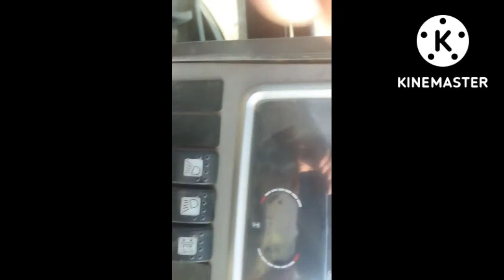JCB_3DX JCB चलाने का न्यू ट्रिक || JCB Chalane Ka Trick ||Powertrack FE please🙏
जेसीबी चलाना सीख
जेसीबी से मिट्टी को डाई कैसे होता है
कौन सा जेसीबी अच्छा होता है
जेसीबी में कितने मॉडल होते हैं
कौन सा जेसीबी खरीदना अच्छा होगा
जेसीबी कैसे चलाया जाता है
जेसीबी कहां सिखाया जाता है
जेसीबी का दाम कितना होता है
JCB chalana sikhe
JCB se mitti ka kodai kaise hota hai
kaun sa JCB achcha hota hai
JCB mein kitne model hote Hain
kaun sa JCB kharidna achcha hoga
JCB chalana kahan sikhaya jata hai
JCB machine kaise chalayen
JCB machine ka dam kitna hota hai
how to work of JCB

how many price of JCB in India
what is your work of JCB machine
how to start of JCB machine
how to learn JCB machine
Mr.sahil Tractor
@JCB Bakhoes
JCB WALA EXPERT
JKk entertainment
Road Planet
CEV Machines
@INSANE SKY
Solid Business ideas
Mr. JCB GURU
MD JCB XPERT
Pramod`s Life
off Road village
DRONE B
Play house fun game
backhoe lovers
Creator search 2.0
@Raj Bull Machine JcB
Bk Raj tech
Hydraulic Doctor
Team Gaming
Monty Vlogs
@birendar R
Gagan Op
@Sms chhani
Super Allied
ESSEY TRACTOR ATTACHMENTS
Ronit Machine zone
@Metronix JCB
@israel Anselmo
Fishing Technology
Hp Wale
Bablu Raj Patel
Vikash rajpoot 275 vlogs
KmrWMdao DMr
Vinods Review-ek kisan mitra
Agri Pro
Bazylland-Tractors&Excavators
mr Dev Creator
funny JCB VIDEO
JCB VIDEO🔥
@new JCB
jcb machine kaise chalate hai

Please Share like coment